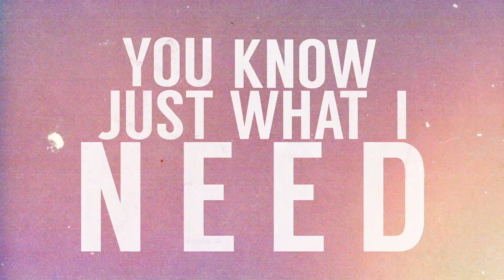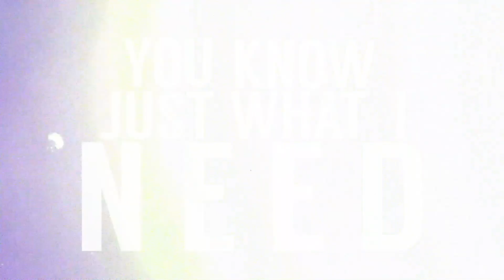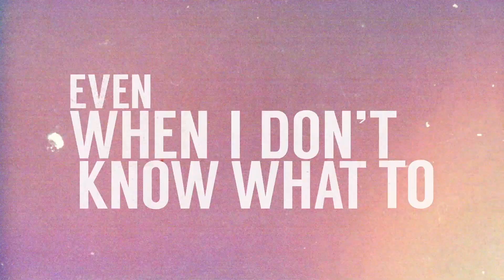Derek Charles Johnson - Pray Official Lyric Video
Pray

OFFICIAL LYRIC VIDEO - Listen in HD for best audio quality

Pray
Derek Charles Johnson, Jay Speight, Ross King

Produced by Jay Speight
Bottle Rockit Productions
Management: Rixon Entertainment

Video Production by IndieBling Studio
IndieBling.com

Mixed & Mastered by Marcelo Pennell
Lead Vocals | Derek Charles Johnson
Engineering, Programming, Keys, BGVs | Jay Speight
Guitars | Casey Leeland